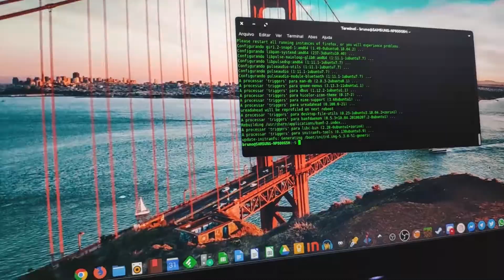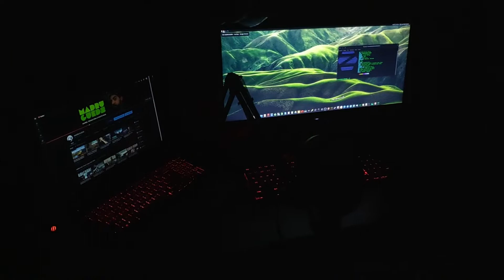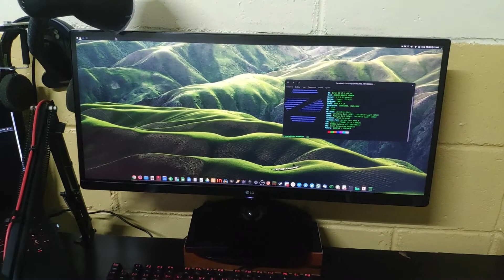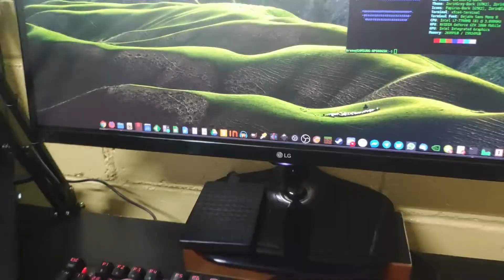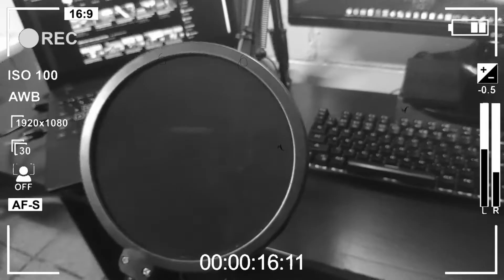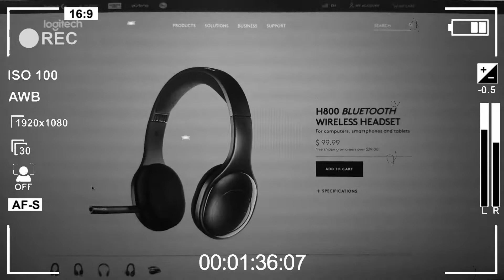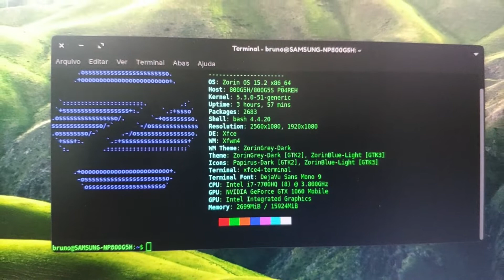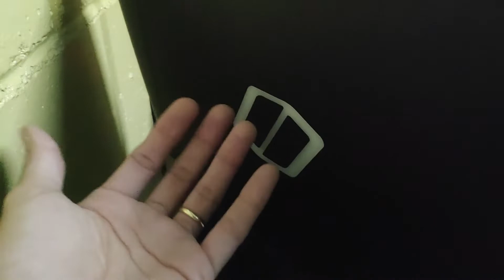SAMSUNG ODYSSEY: MEU SETUP GAMER DE 2020!!!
Finalmente vou mostrar meu setup pra vocês, onde todo conteúdo gamer do canal é gravado e editado.

Lembrando que o objetivo desse vídeo não é ostentar, mas, mostrar as mudanças que foram feitas com muito trabalho e dívidas, a fim de inspirar vocês que assistem o canal.